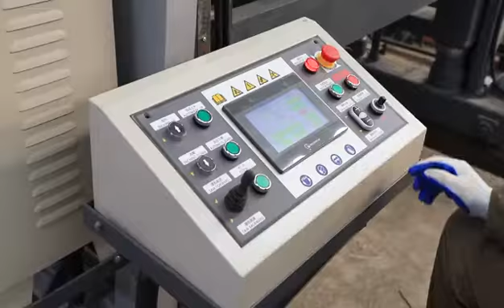Large Log Cutting Band Sawmill Industrial Sawmills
This 4 columns large horizontal band sawmill is designed to saw large logs with an automatic controlling cabinet. Sawmill detailed specifications can be customized.

Company Address: Shandong Province, China.